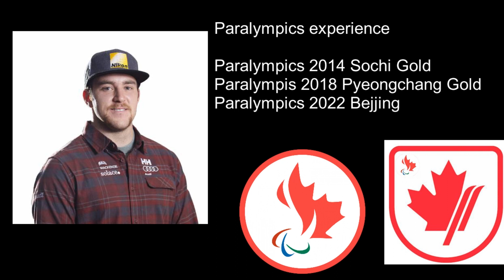Canada Paralypian para alpine skiiing Mac Marcoux